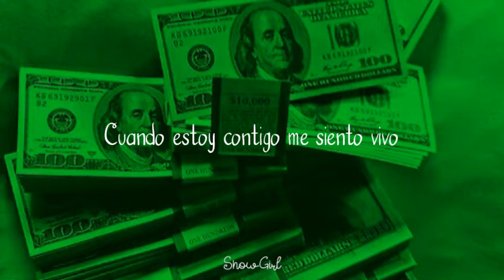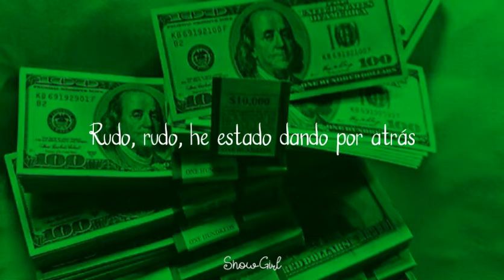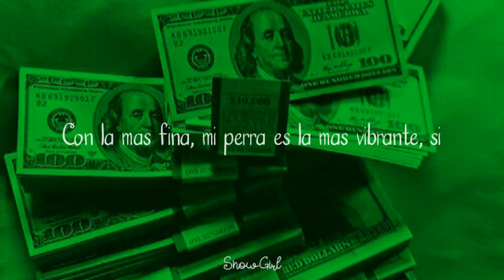Travis Scott — Highest in the room (Español)